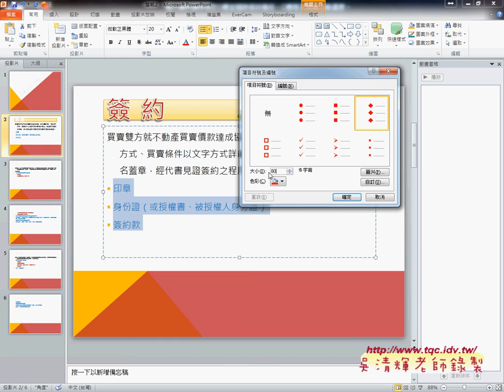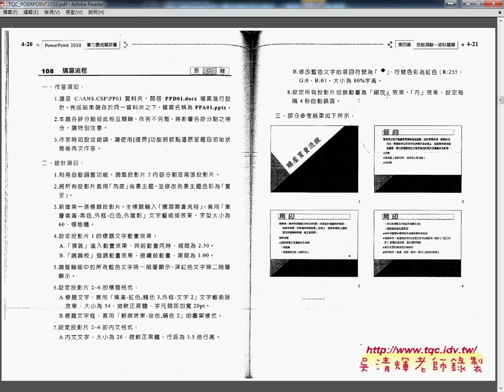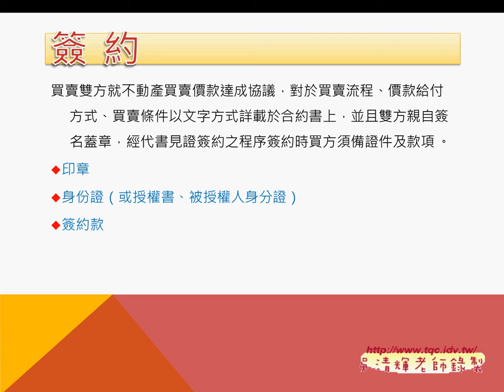02 證照簡報考題108購屋買賣流程5至8小題